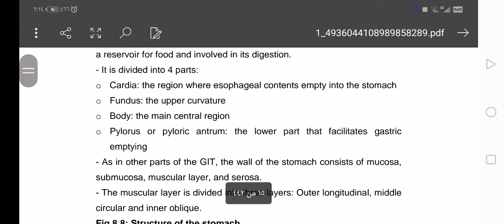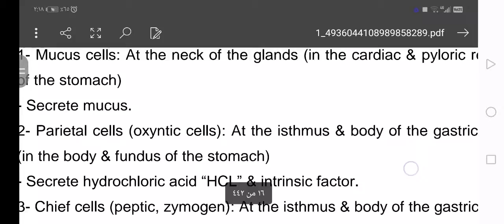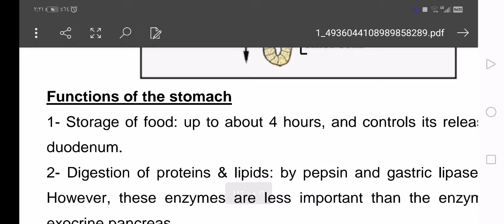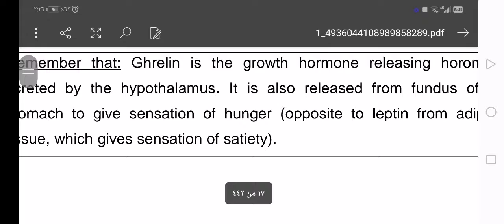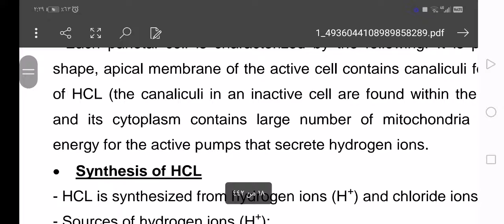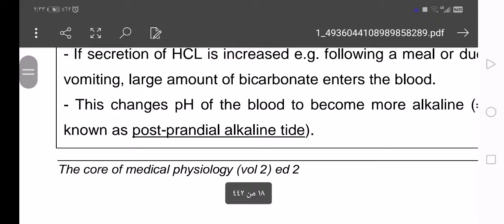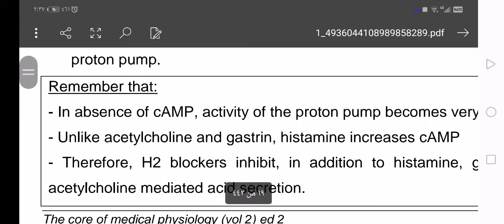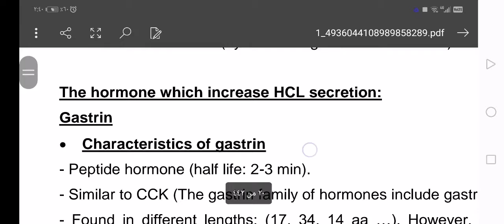gastrointestinal tract, core of physiology part 1شرح بالعربي والانجليزي الجهاز الهضمي